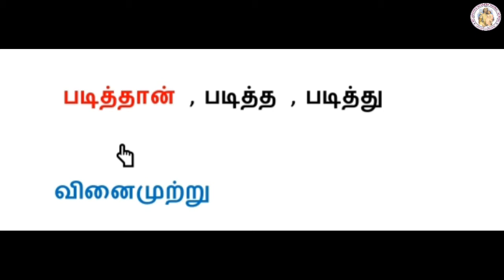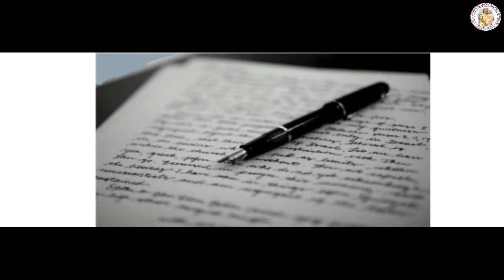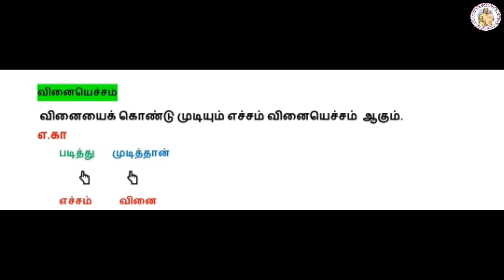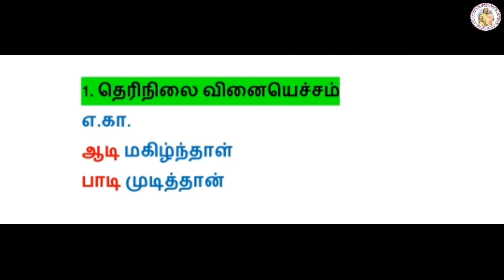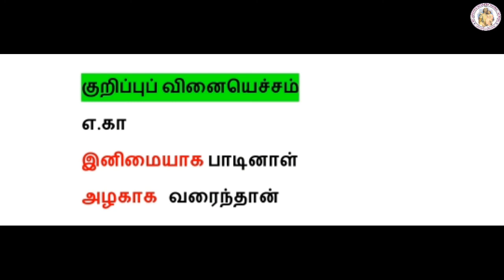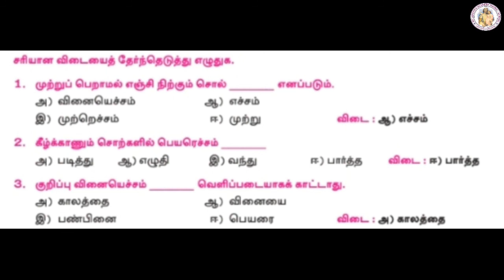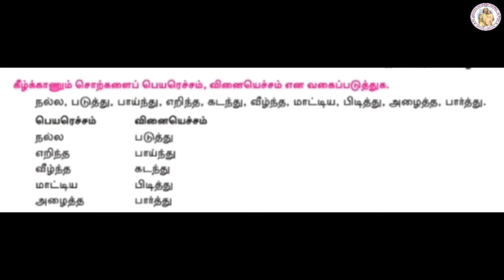TAMIL STD 8 | UNIT - 3 | GRAMMAR